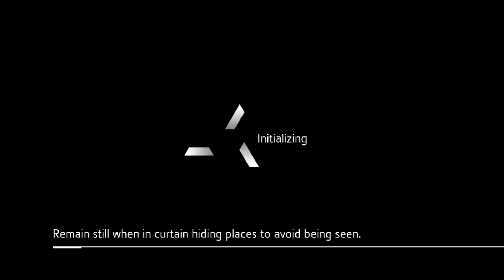Chronicles Russia gameplay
Assassin's Creed Chronicles  Russia gameplay